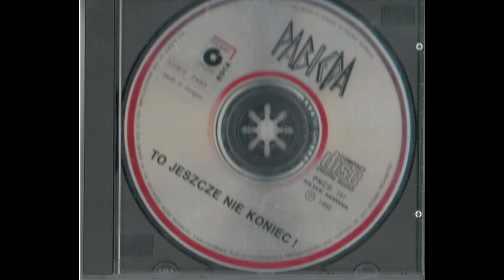Pabieda - To jeszcze nie koniec !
1. Kurtka parmalat 0:01
2. Tylko wróć 1:51
3. Chciałem 4:02
4. Ałfawit 7:02
5. Pokój 9:31
6. Szukajcie a znajdziecie 13:53
7.Przenajświętszy obowiązek 16:31
8.  Prole 19:42
9. Bagno 22:39
10. Miłość 25:31
11. No past no futur 27:23
12. Balon 30:34
13. Dzieci epoki 33:36
14. Psychopatria 38:11
15. Propaganja 43:36

Pabieda -To jeszcze nie koniec ! -  z płyty Polskie Nagrania z 1992 roku

Pabieda – polska grupa punkrockowa powstała w Malborku/Nowym Stawie  w 1987.

Celem wgrania tego albumu   jest promocja i rozpowszechnianie muzyki . Jeśli podoba  się Tobie  ten album  - kup go z legalnego źródła .Wspieraj polską kulturę , zwłaszcza niezależną !
Podoba się ?